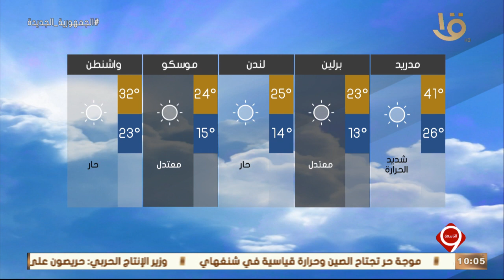نشرة التاسعة | بيان بدرجات الحرارة غدا في مختلف انحاء دول العالم